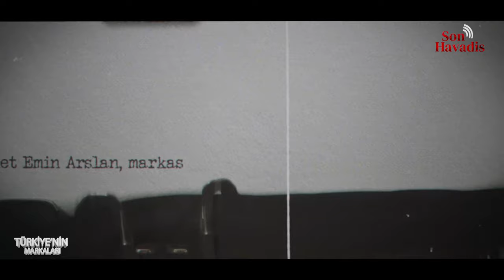Çobanlıktan Etçiler Krallığına / Mehmet Emin Arslan - Etçii Yönetim Kurulu Başkanı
ETÇİİ Yönetim Kurulu Başkanı Mehmet Emin Arslan: "Fahrettin Aslan gazinocular kralıydı, bende etçiler kralıyım" ..
Türkiye'nin Markaları'nda ETÇİİ Yönetim Kurulu Başkanı Mehmet Emin Arslan bizlerle birlikteydi. Mehmet Emin Arslan bu devasa et çitfliğini nasıl kurduğunu, geçmişte yaşadığı zorlukları ve kaliteli et nasıl olur gibi konular hakkında ayrıntılı olarak ' a açıklamalarda bulundu.. İşte Mehmet Emin Arslan'ın ETÇİİ firmasının hikayesi ..

hl=en